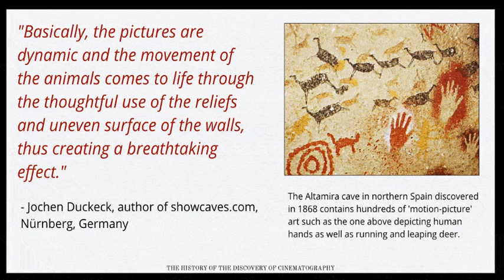PRE CINEMA MOTION IN CAVE ART - CAMERA OBSCURA CAVES - THE UPSIDE-DOWN HORSE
PRE CINEMA MOTION IN CAVE ART
The forms of animals in motion have been discovered on the walls of caves throughout the world. One of the world's most noted caves for this is the Grotte de Lascaux, France.

Were these animals painted from memory, or were they seen through a pinhole image?

In Giacomo Balla's 'Dynamism of A Dog on Leash' (1912) [slideshow], we see the exact motion attempted by the 'eight-legged boar' (slideshow), cave painting discovered at Altamira, Spain.

These 'motion' pictures both depict a running animal.

CAMERA OBSCURA CAVES
Was the motion we see in cave art, the actual motion seen by the artist within the cave? Absolutely.

Perhaps therefore the subjects were always living creatures, and not still life or landscapes. to learn more.

The pectographs & pictographs of horses, bulls, oxen & ibexes, mammoths, cats, rhinos, stags, bison, bovine, & bears are the most often documented art seen in caves.

Even in Australian caves we see kangaroos.

In speaking of the Altamira cave paintings which are comprised mostly of bison, Matthew S. Johnson writes "These pictures are of the animals only and contain no landscape or horizontal base."

In the slideshow we see horses and deer running on the walls of Altamira cave, Spain. Did these artists see the animals outside their caves or tents, and then go inside and paint from memory? Or did they see these animals from within the caves, moving on an inside cave wall?

Pinhole images within the cave, itself being the ‘Camera Obscura,’ come to mind.

On the Altamira discovery in 1868, Jochen Duckeck ) SEE it in the slideshow.

THE UPSIDE-DOWN HORSE
Why would an animal be upside down on the wall unless it was seen upside-down?  If men did see animals moving on the walls of the cave through the pinhole image, that would explain it.

Pictured, the upside-down horse of the Painted Gallery, at Lascaux France.

It has been proven that the ‘Pinhole Image’ can be seen in this very environment.

It is quite possible therefore that the ‘Camera Obscura’ effect was seen in primitive times and documented as well. Not with ink on paper however, but with primitive paint on cave walls.

After all, is not the ‘Camera Obscura’ effect simply a dark room with a hole? If the ‘Pinhole Image’ can be seen through crossed wicker, between fingers, or the leaves in trees, why not a hole in a hide covering used to seal a cave entrance? -30-

THE HISTORY OF THE DISCOVERY OF CINEMATOGRAPHY
An Illustrated Chronological History of the Development of Motion Pictures Leading to the Discovery of Cinematography in the 1800s

SEE Daily posts of the 2nd edition of my work –32 years of research--where you will see the complete story of pre cinema. It can be found at Twitter -- Follow Us @RealPreCinema